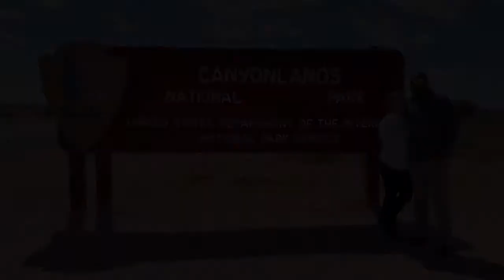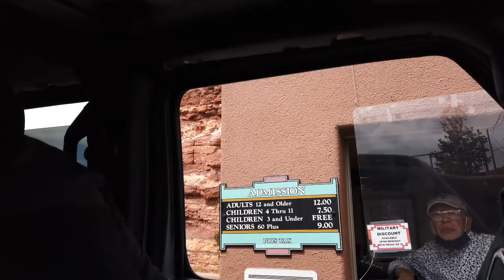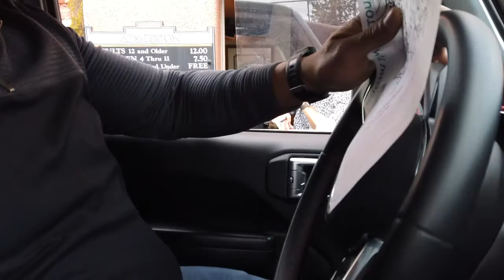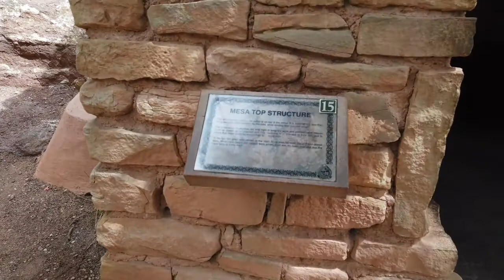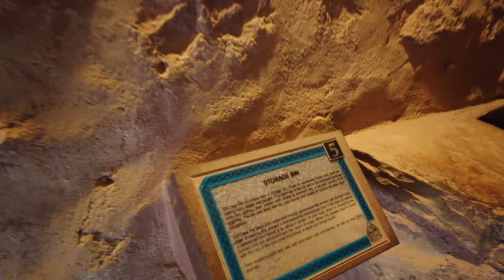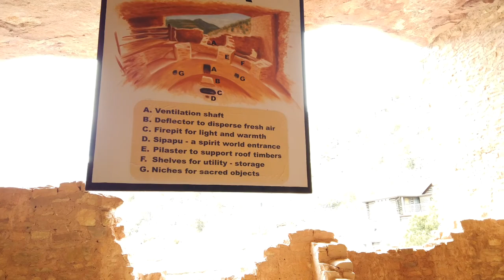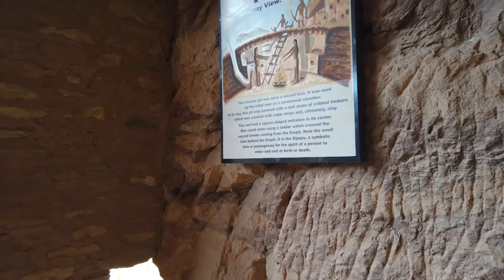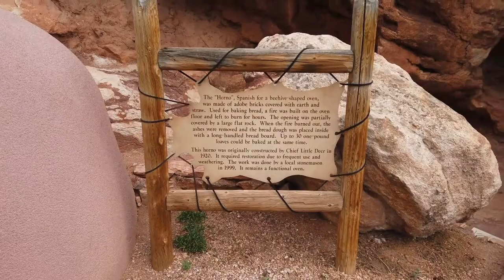Manitou Springs Cliff Dwellings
This was an interesting place that we visited in Manitou Springs, Colorado just outside of Colorado Springs. It was really neat to see how some Native Americans lived. We highly recommend this place if you happen to be in the area.